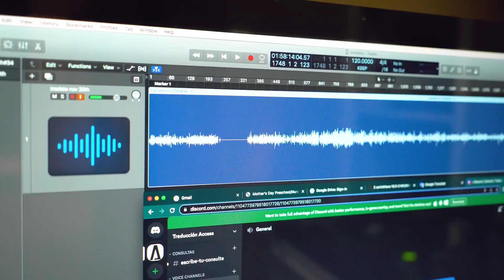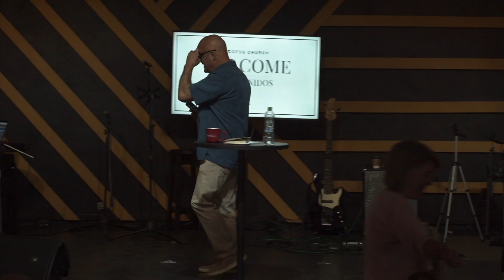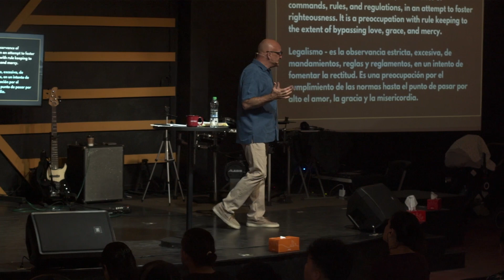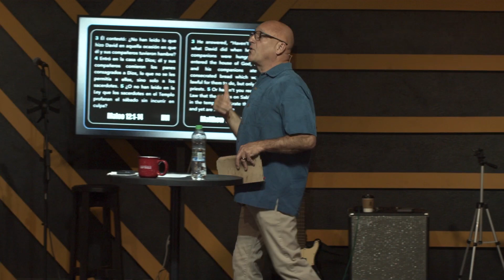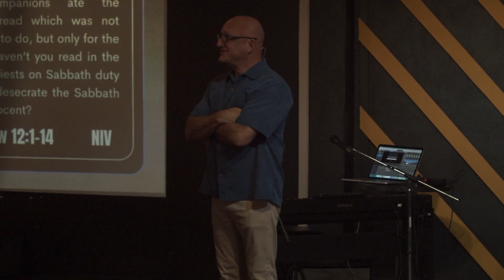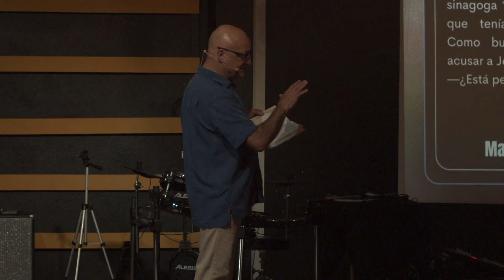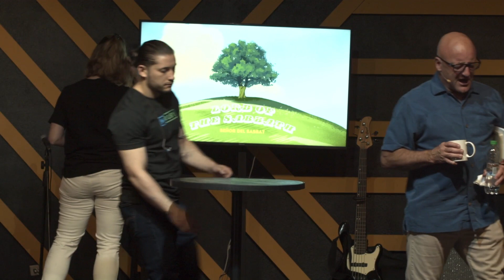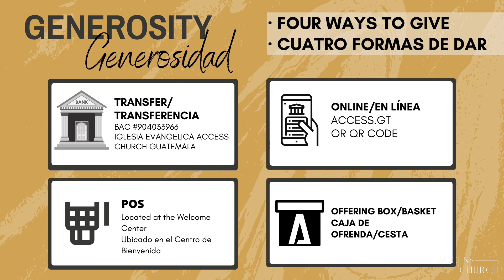Lord of the Sabbath